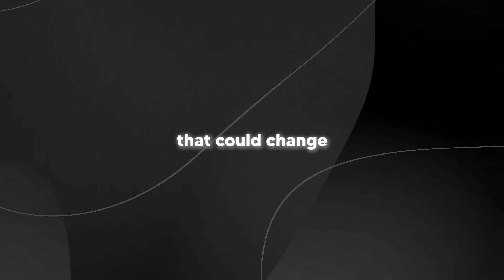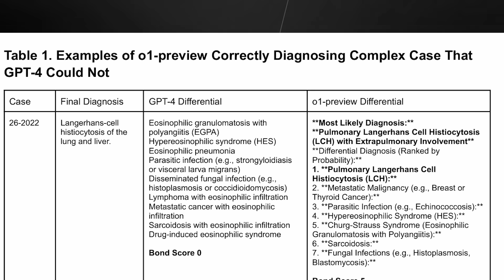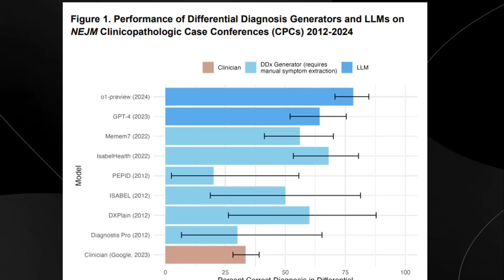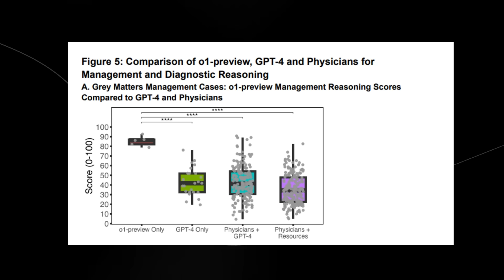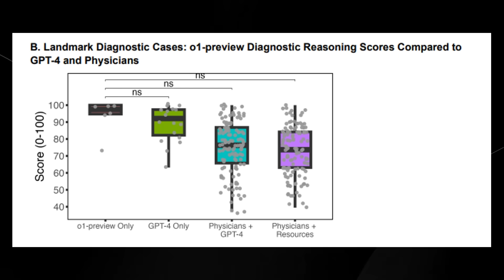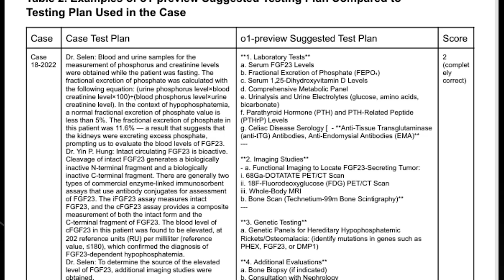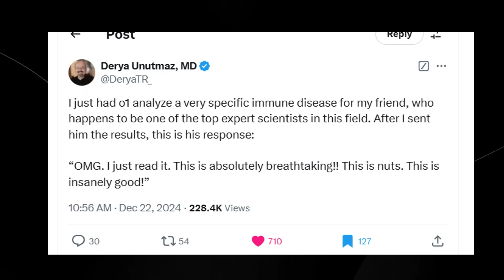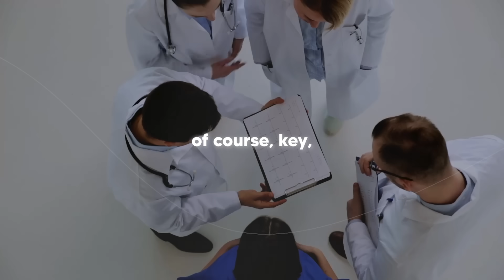OpenAIs New Model Stuns Even DOCTORS!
0:00 Introduction to AI in Medicine
0:33 Testing AI with Real Medical Cases
1:02 Key Findings: AI vs. GPT-4
1:36 Case Studies: AI Diagnoses
2:51 Comparing Diagnostic Systems
3:53 The Power of AI in Diagnosis
4:13 AI in Medical Management Reasoning
5:12 Superiority of "Oh One Preview" AI
5:57 Landmark Diagnostic Cases
7:22 AI and Critical Diagnoses
8:29 AI Planning Medical Tests
10:01 Future Impact of AI in Medicine
10:46 Expert Opinions on AI
11:07 The Future of AI and Humans in Medicine
11:54 The Possibility of AI Doctors
12:29 The Role of Context in AI Diagnosis
12:44 Closing Thought

Music Used